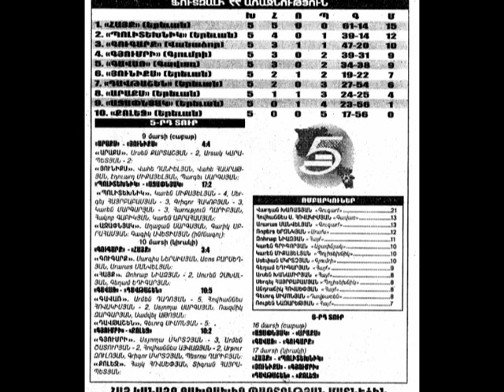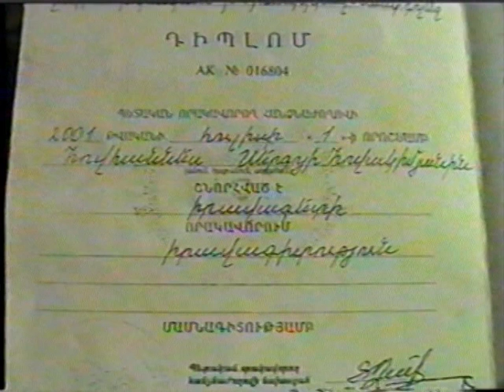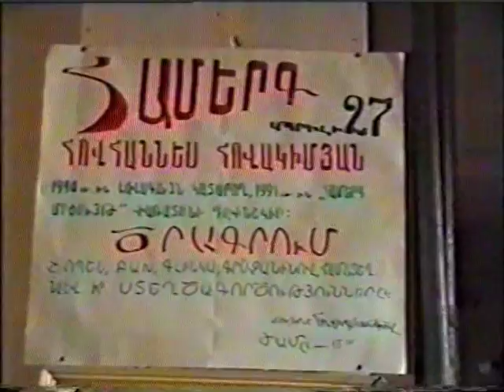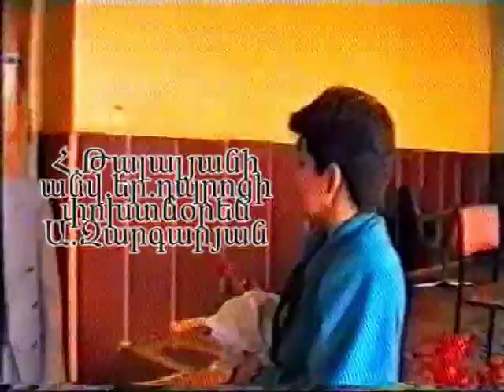Hovhannes Hovakimyan A